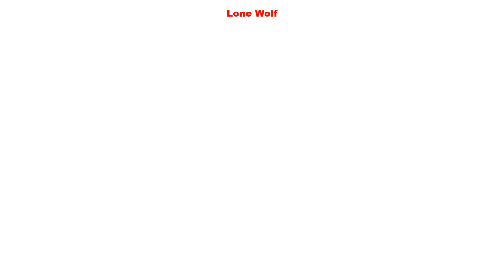Dragon Ball Xenoverse #130: Third Time Summoning Shenron for New Character! Omega Shenron!